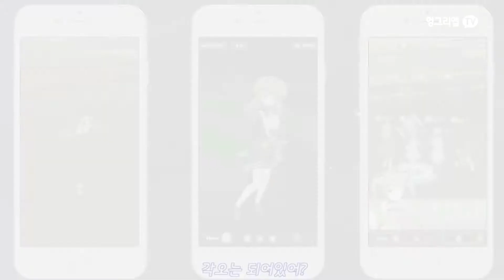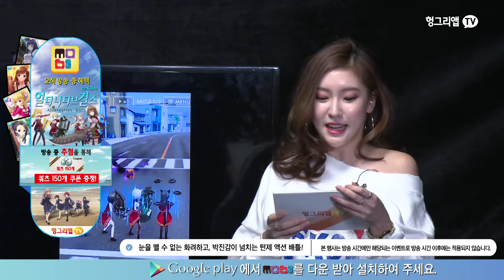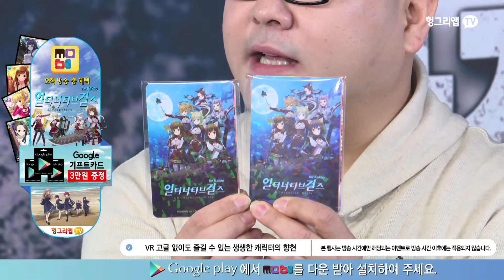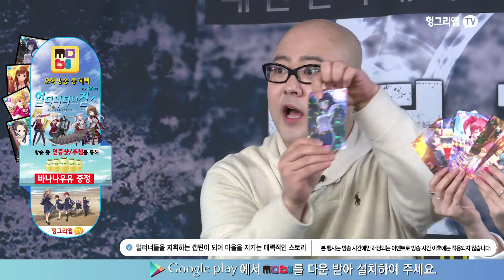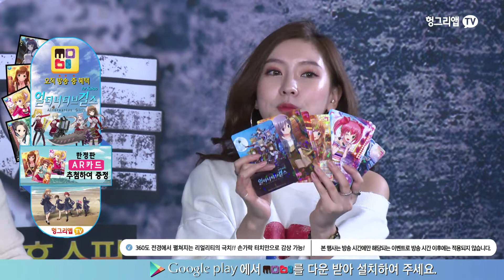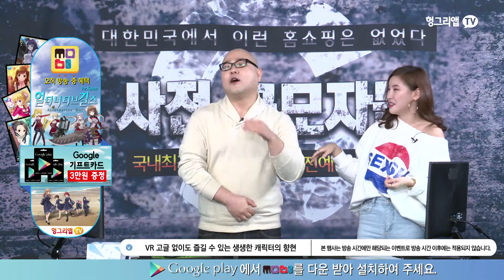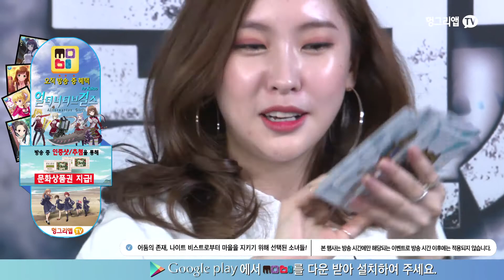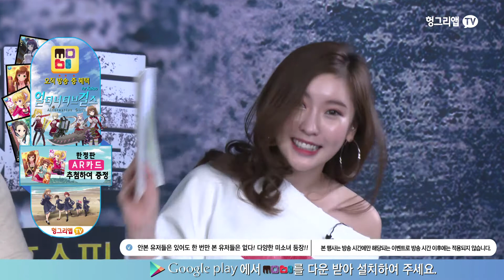[풀버전]사전공모자들 #8:얼터너티브걸즈(온상민. 유지형)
매주 금요일 저녁 7시! 생방송!! 본 방 사 수!